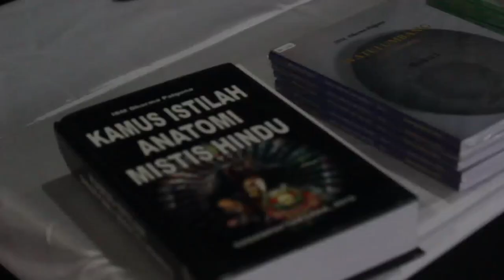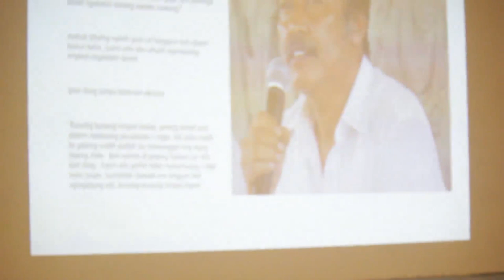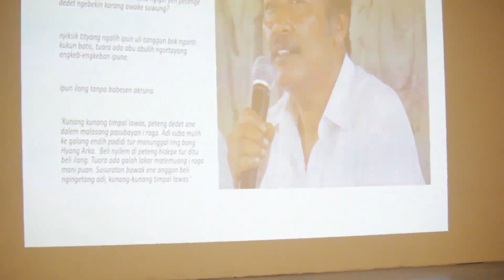DialogBudaya - Selampah Laku IBM Dharma Palguna (Bersama Dewa Palguna & Agus Darma Putra)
Dialog ini membincangkan peran intelektual dan pandangan kebudayaan Ida Bagus Made Dharma Palguna atau Gus Pal.